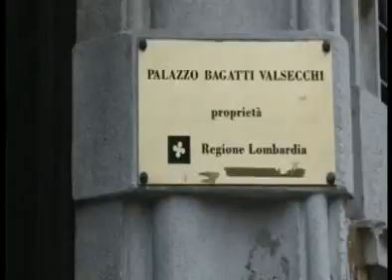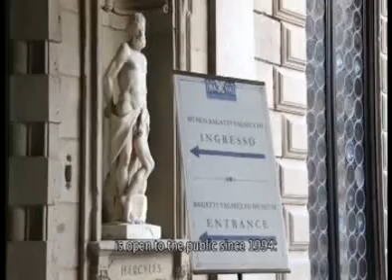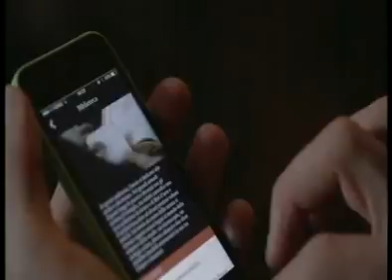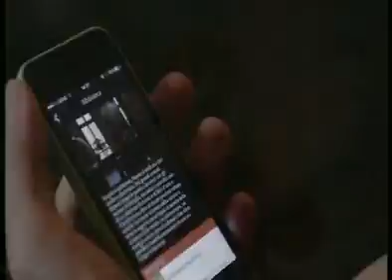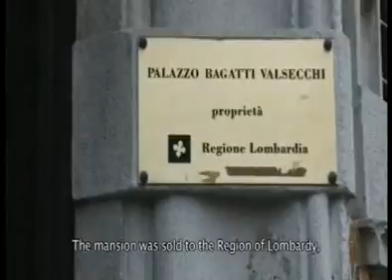Il Museo Bagatti Valsecchi ospite a Sipario/Milanow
Durante la puntata di venerdì 22 aprile Lucia Pini, conservatore del Museo Bagatti Valsecchi, è stata ospite del programma Sipario su Milanow canale di Telelombardia.